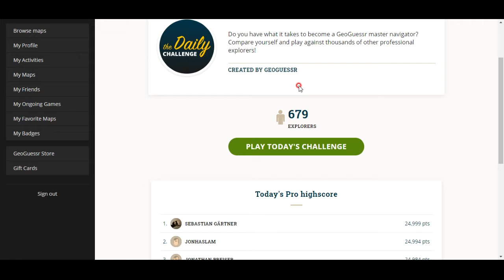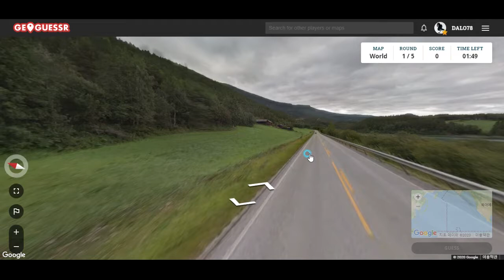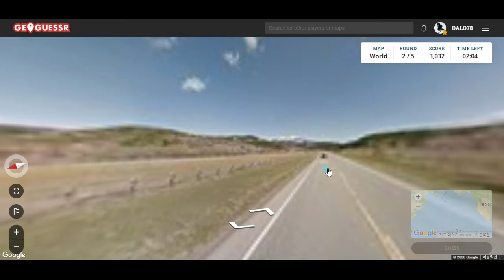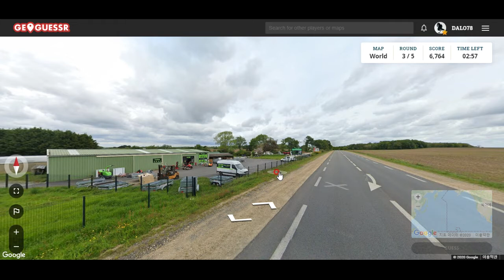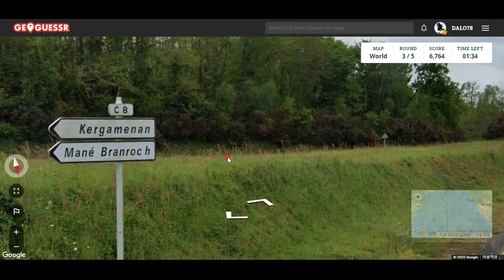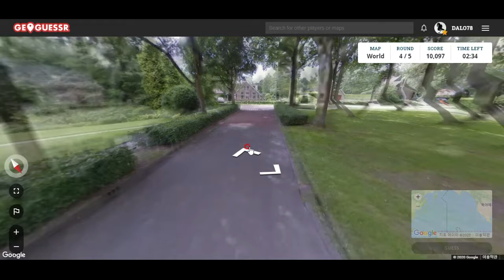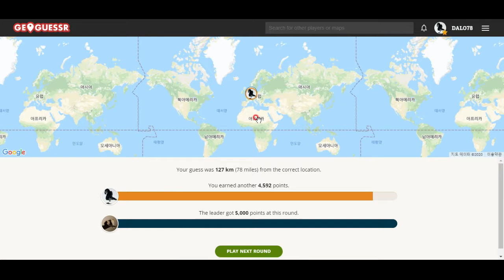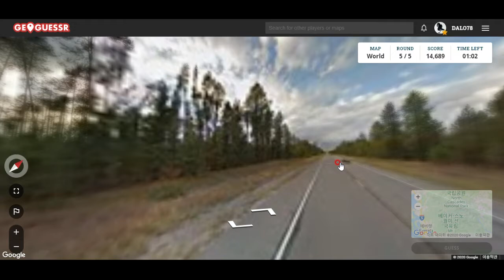GeoGuessr - 살어리 살어리랏다 화란에 살어리랏다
아름답고 아기자기한 네덜란드!사진만 보고 장소 알아맞히는 게임입니다. 함께 해봅시다^^